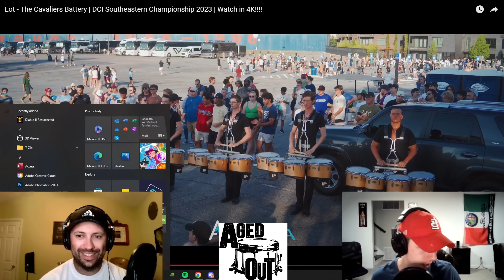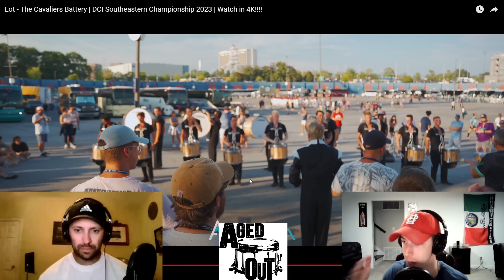Cavaliers 2023 || Aged Out Reacts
The hosts of the Aged Out Podcast react to the Cavaliers Drumline from the 2023 DCI Atlanta Regional.